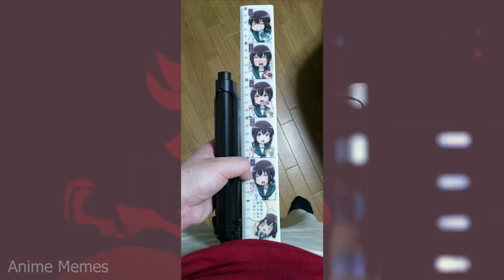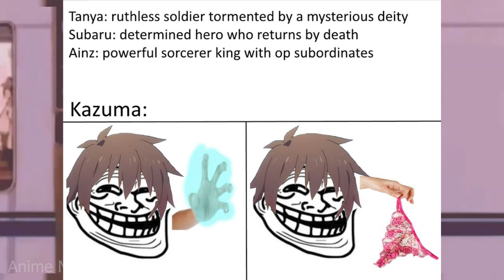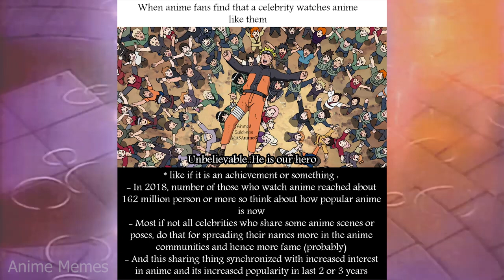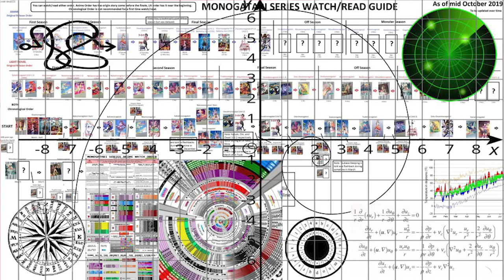ANIME MEMES ~ Evangelion Couple